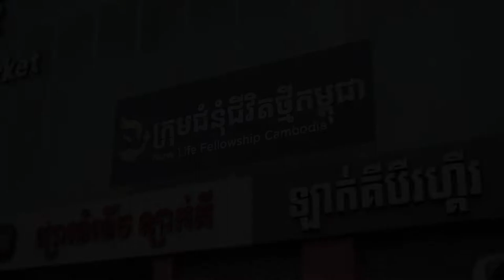ការធ្វើបេសកកម្មរបស់ព័ន្ធកិច្ចបុរស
នេះជាការធ្វើបេសកកម្មរបស់ព័ន្ធកិច្ចបុរស នៅក្រុមជំនុំជីវិតថ្មី ខេត្តក្រចេះ💪
Men's Ministry Mission Trip to​ New Life Fellowship, Kratie Province💪